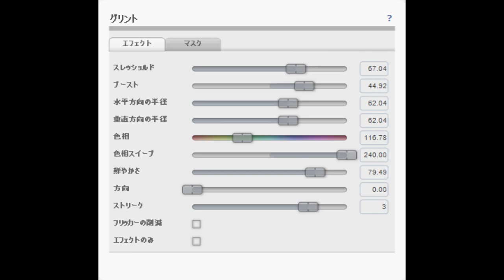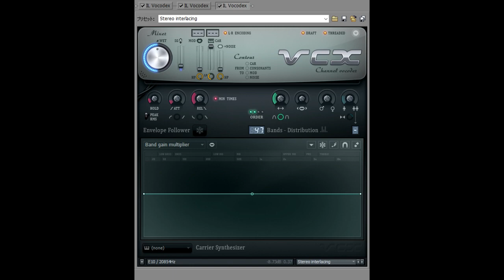How To Make Raspberry Red Hybrid Respond